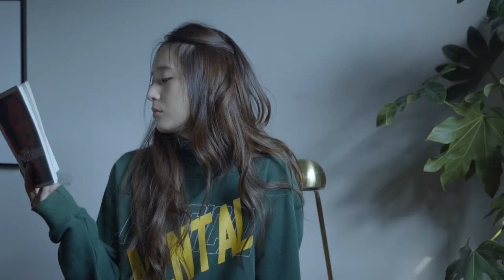ked's x Krystal [크리스탈] 메이킹 영상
Client : KEDS
KEDS 16FW FLIM  Krystal [크리스탈]
Director Ryan`s making film.